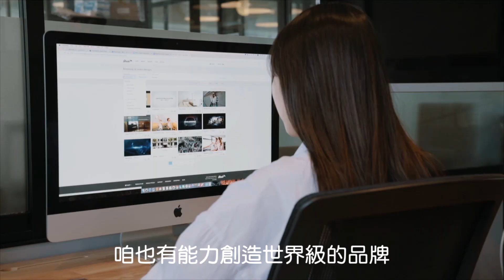【阿宏之聲】如何參展確實拿到訂單？品牌再造學院院長 ── 王福闓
一般傳產企業要如何參展並拿到訂單呢？
其中又需要做甚麼準備？
我們特別請到品牌再造學院院長 ── 王福闓老師來到節目，
替我們幫忙解答這些重要的問題！

【專訪】品牌工程的推手！讓鋼鐵業多了文創味，把食品工廠變觀光樂園 – 專訪學院派行銷人王福闓